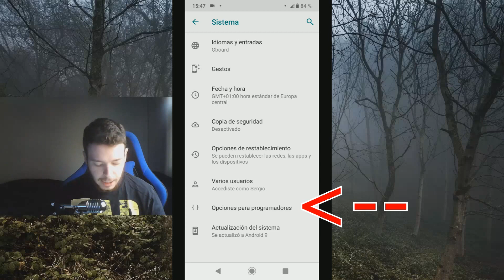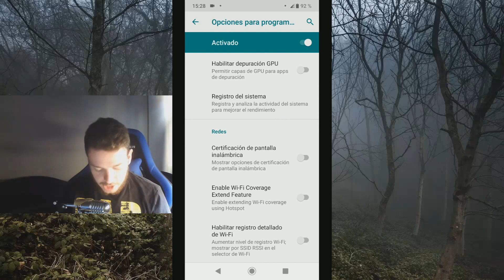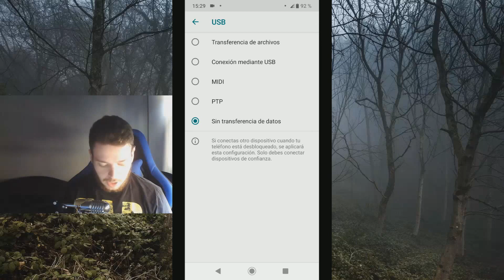Como CAMBIAR la CONFIGURACION PREDETERMINADA de USB✅ en ANDROID📲 ✅[2026]✅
Mis redes Socialees !!

📲TELEFONO que USO (Versión Lite)